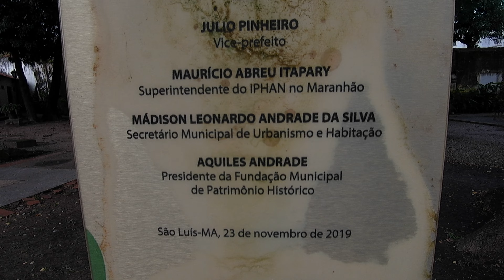【4K 60fps】Walking tour visiting the Fonte das Pedras and returning to the streets of downtown